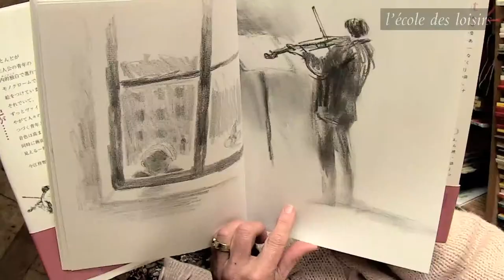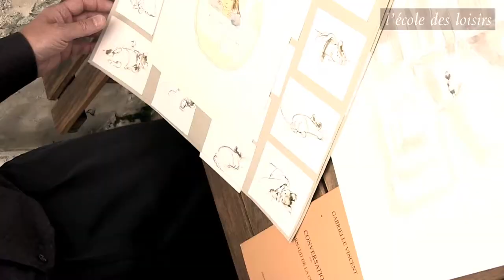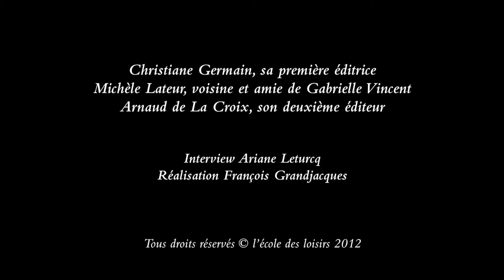Sur les traces de Gabrielle Vincent, auteur de Ernest et Célestine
Gabrielle Vicent, auteure des "Ernest et Célestine".
Rencontres avec Arnaud de la Croix, éditeur, Michèle Lateur, une amie et Christiane Germain, éditrice